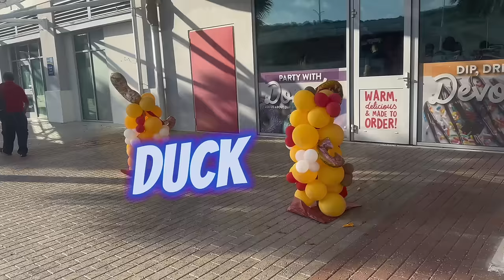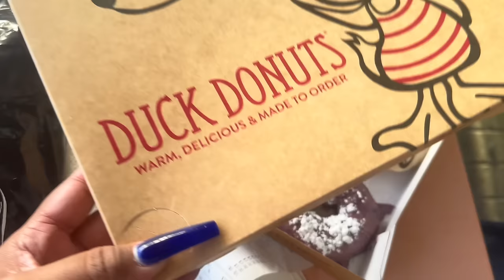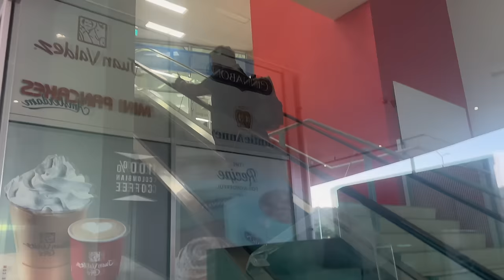Vlog 58 | Buggytour 🏁🏎️ | Pasawa🍔| Duck Donuts🍩🛫- Shar Armelia.